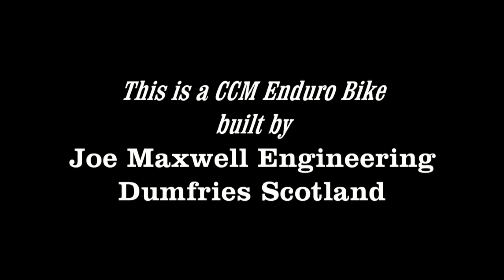"Clews Classics" More Classic CCM Dirt Bikes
Another short collection of classic CCM's (Clews Competition Machines) from my video archives. Look out for brand new machines being featured on my You Tube Channel Coming Soon.